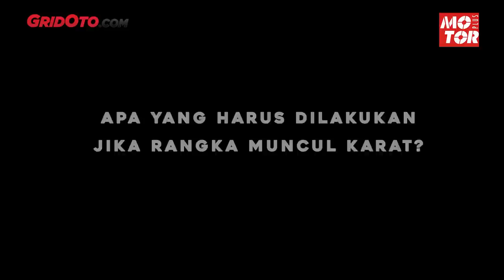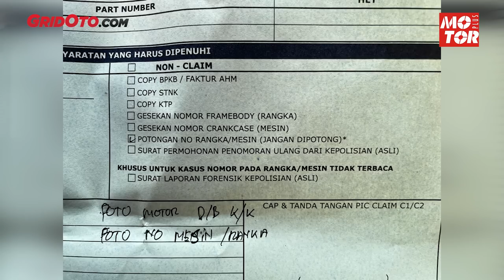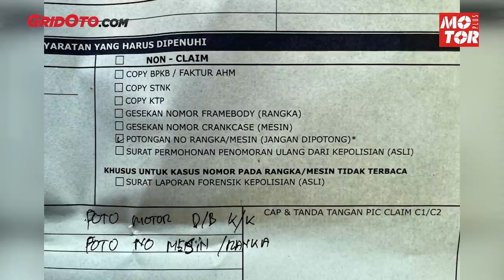Cara Mencegah Rangka eSAF Karat dan Keropos | Gridoto Tips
Pada video kali ini tim kami membahas mengenai rangka eSAF di motor matic Honda yang mengalami karat dan keropos.

Ternyata, ada beberapa langkah pencegahan yang bisa kalian lakukan untuk mencegah rangka karat dan keropos.

Langkah-langkah ini bisa kalian lakukan sendiri di rumah, atau minta bantuan bengkel spesialis.

Nah, berikut penjelasannya cara merawat rangka eSAF.